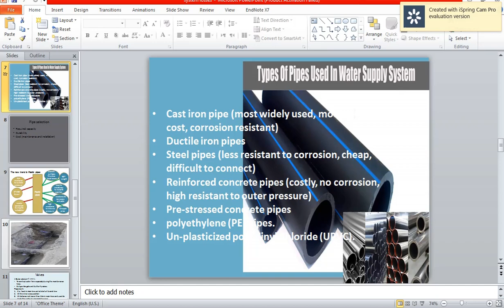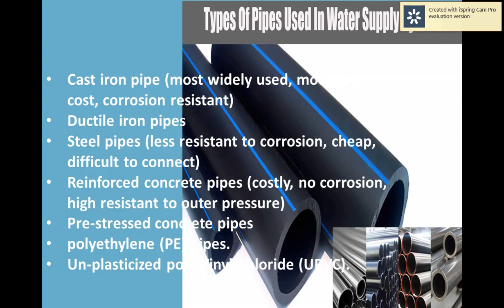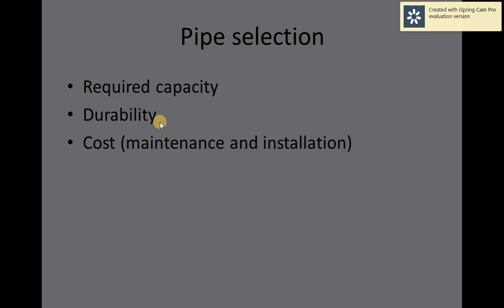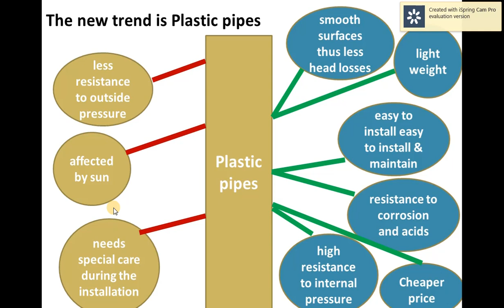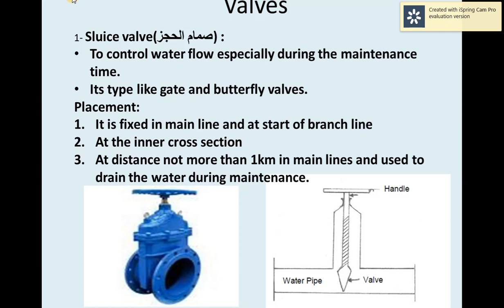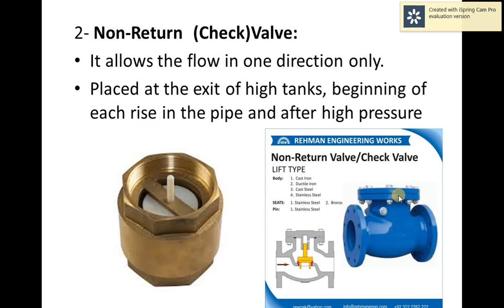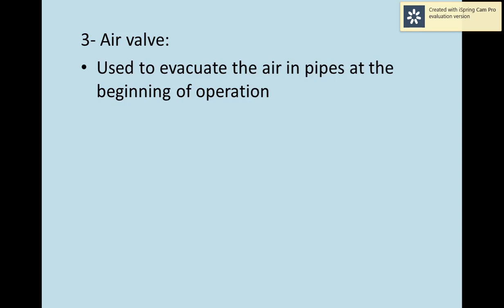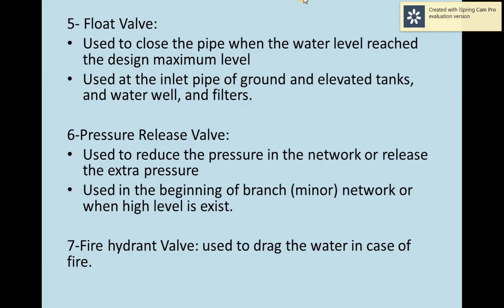valves in water destribution system- صمامات توزيع المياه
valves in water destribution system-

صمامات توزيع المياه